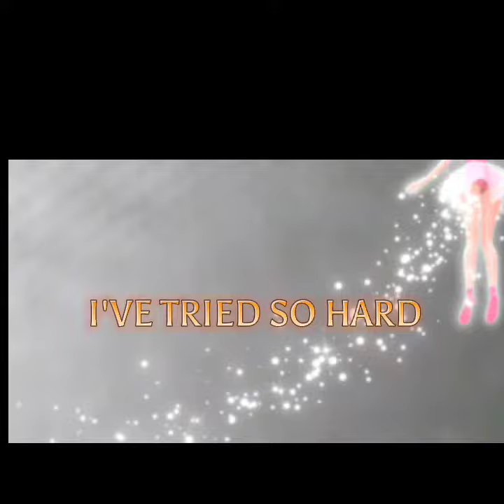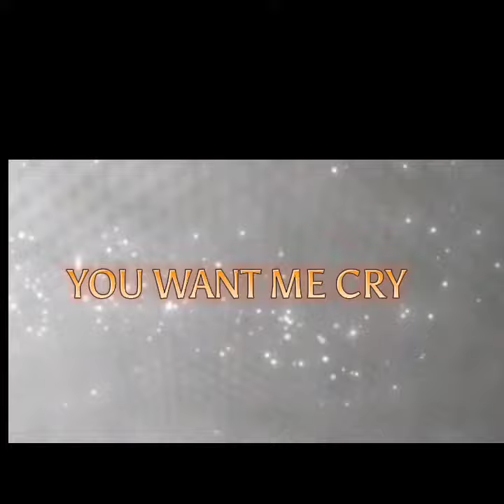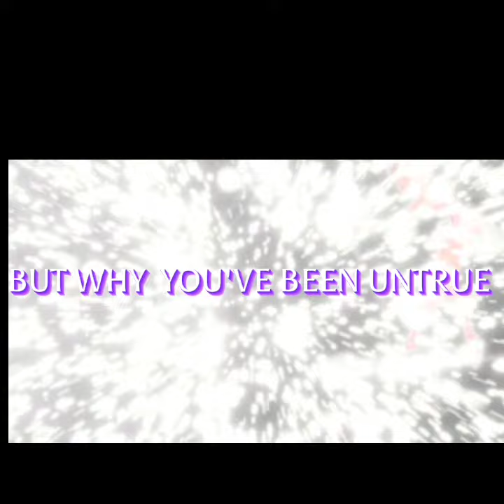BRING BACK YOUR LOVE 💕 SONG: LORD SORINO::WITH LYRICS🌺@ JOYNMIX BLOGS 🌺video